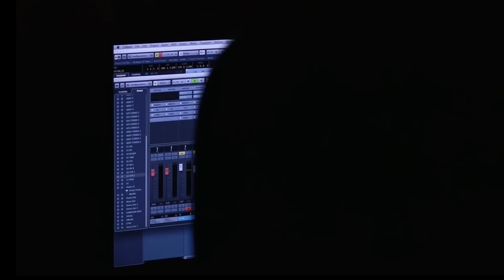FACEPLANT - Suits 'N Toques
First single off our upcoming EP!

Tracking and mixing was done by Dean Watson of Gallery Recording Studios in Ottawa, Canada.

Mastering was done by Roger Lima out of Moathouse Recording Studios in Gainesville Florida.